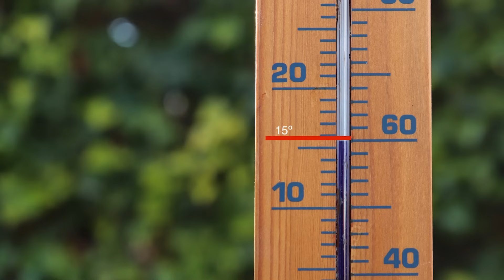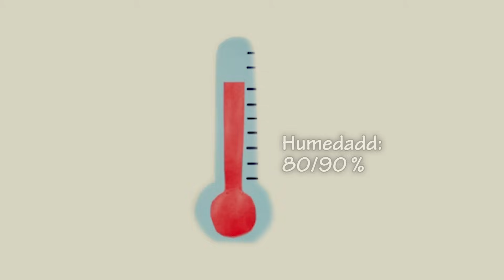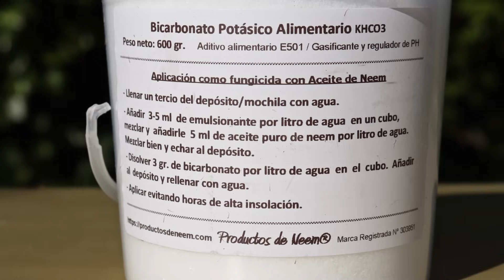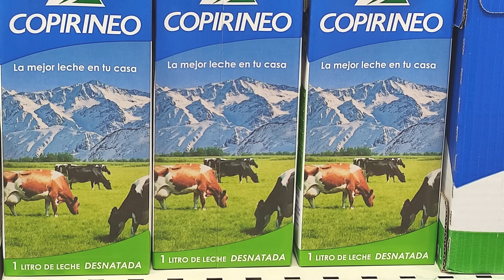TODO sobre el MILDIU la peor enfermedad de nuestro HUERTO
Aprenderemos qué es y cómo COMBATIR el MILDIU. Guía completa.
Os enseñaré en este videotutorial, paso a paso, algunos remedios y consejos para combatir EL MILDIU, un hongo que se esconde en nuestra tierra y que infecta con sus esporas nuestras patatas, los tomates, todos nuestros cultivos de solanáceas.
El mildiu hace que parezca que nuestra planta se seque y no por falta de riego, aprende a identificarla y combatirla a tiempo de una forma ecológica y efectiva.